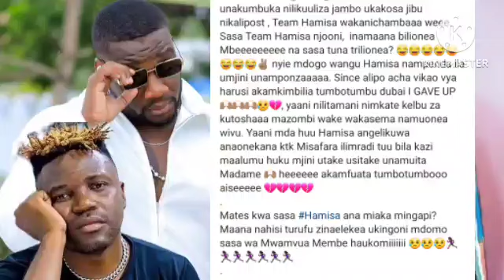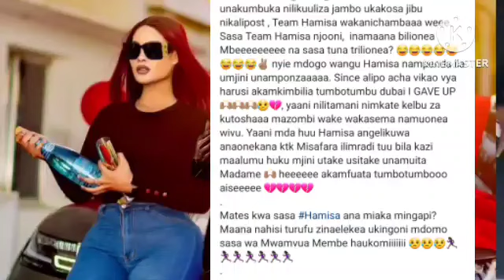SIRI NZITO ZA HAMISA MOBETTO NJE NJE BAADA YA KUONEKANA KWENYE HUBA NA MSHIRIKI BBN/RICKROSS ATAJWA!